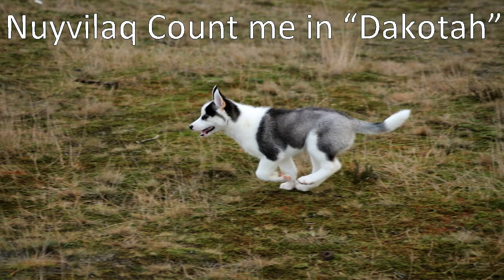Nuyvilaq C - nest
Op 27 oktober 2012 hebben Nuyvilaq Amazing Miracle & Sissy from the touch of Speed 6 zonen gekregen. Voor meer info over de puppies en hoe het nu met ze gaat kunt U kijken op